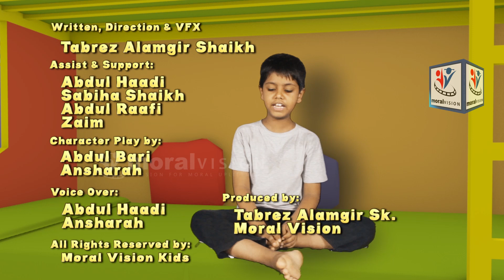Dua when wake up in the morning with Real Abdul Bari & Ansharah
New animation . Islamic cartoons Dua Cartoon Animations for kids in Hindi Urdu, Welcome to Moral Vision's Animations Dua learning for kids with Moral Stories, Quran Recitation, Hadith (Hadees) based stories, with fun and entertaining episodes, Also Hamd, Nasheed, Nazm in Urdu for kids. bachchon ke liye urdu aur hindi me cartoon ikhlaqi kahaniyan Dekhen aur SHARE aur SUBSCRIBE karen